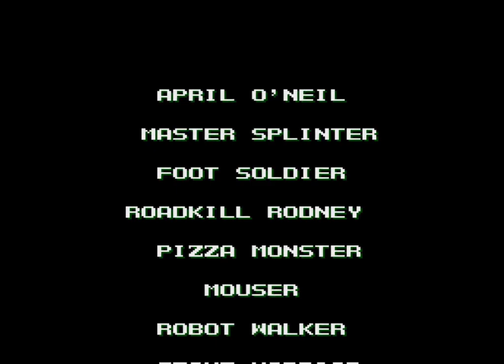TMNT - The Hyperstone Heist (1992 / Mega Drive/Genesis - NTSC-U)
2P / hard mode
0:00 Intro
1:48 Scene 1: New York City
09:31 Scene 2: A Mysterious Ghost Ship
17:45 Scene 3: Shredder's Hideout
24:36 Scene 4: The Gauntlet
32:14 Scene 5: The Final Shell Shock
42:14 Ending/Credits